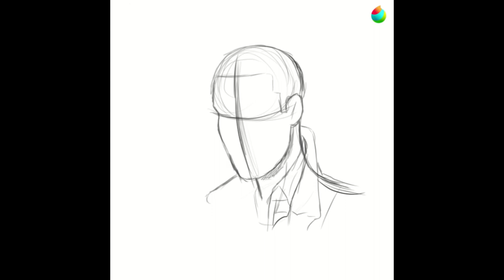Drawing Dean Winchester in my style | TW: Blood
It's been a few weeks hasn't it? Well, i bring you the first finished piece on my ipad. I've been way too paranoid about drawing on it so i just went into it with no expectations and here we are! It's a pretty short one as well, but the videos will be longer based on if i color and whatnot. I don't think they'll get up to the half hour mark like they used to though. Anyway, bit of a long description, innit?
chaptersss:
00:00 intro
00:10 main sketch
01:24 blood and extra details
01:57 background and signature
02:07 final product and outro